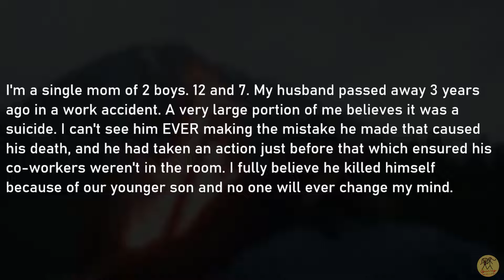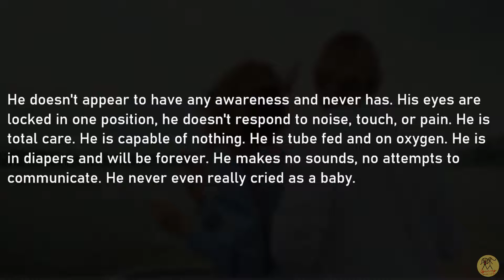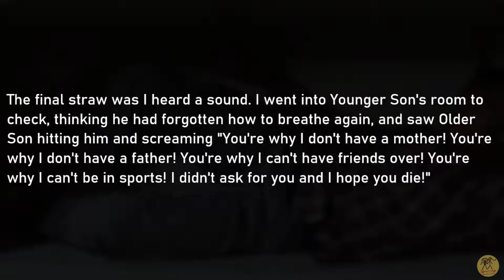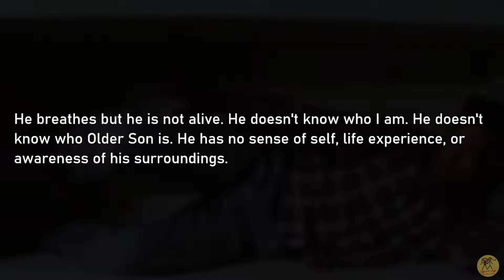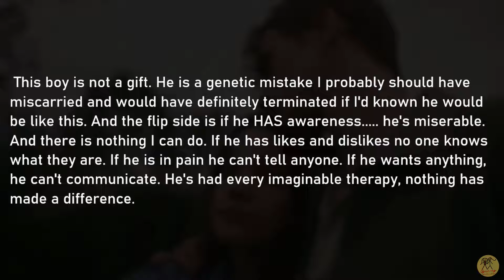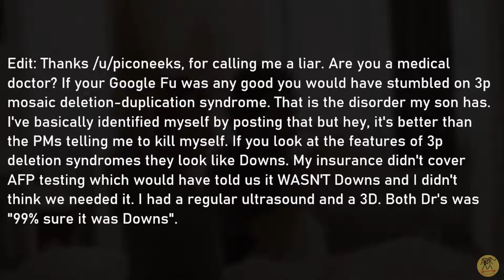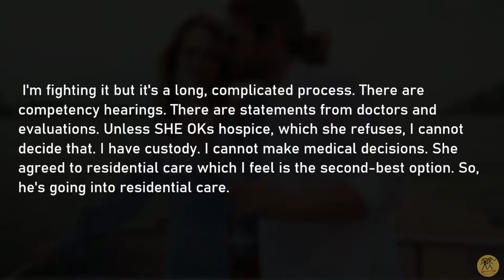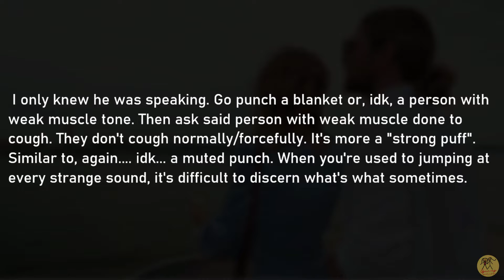My Disabled Child Destroyed My Whole Family's Lives - Real Relationships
Production by- Open up Relationships

Open up relationships YouTube

Open up relationships YouTube I'm putting my extremely profoundly disabled 7-year-old into a residential facility so I can forget he exists. I'm not sorry.